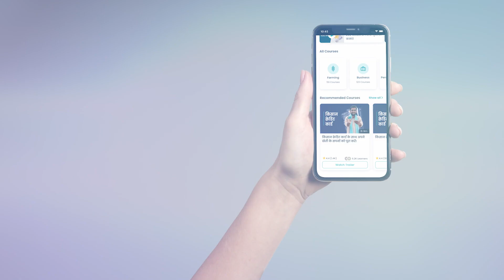Multi Crop Farming Course Trailer in Hindi | ffreedom app